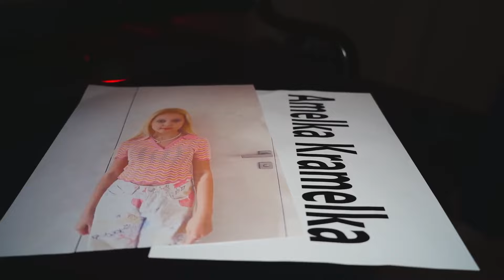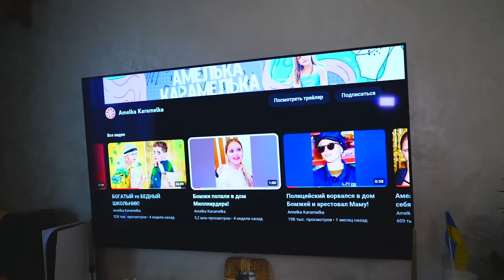Assignation à résidence pour 24 heures 😱 Amelka est une CRIMINELLE ? | Websérie en français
Choc! Amelka est soupçonnée d'un crime ! Elle risque désormais d'être assignation à résidence pour 24 heures ! Des amis aident la jeune fille à s'échapper, mais comment prouver son innocence ? Ou Amelka est vraiment une criminelle ? Websérie en français ⚡️ Épisode précédent

Et n'oubliez pas d'appuyer sur la cloche pour recevoir des notifications des nouvelles vidéos de la chaîne 🔔💗
Nous t'aimons! ❤️